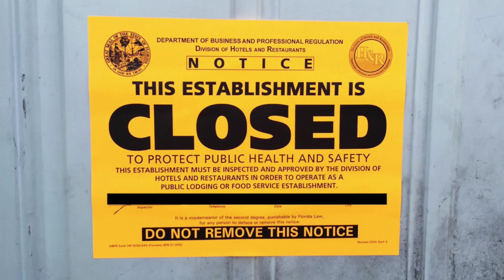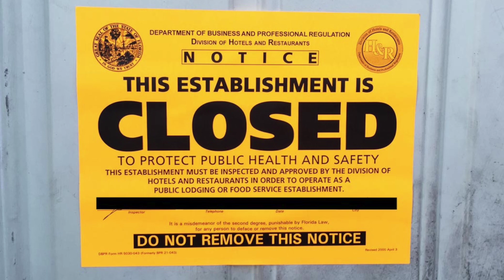Restaurant Rat Extermination, Closed, Decontamination, Vendors, Food, Signs, Central FL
00:00 Restaurant Rat Extermination Introduction
0:17 Shut Down by Health Dept - Restaurant Rat Removal
0:46 Decontamination is a Must - Restaurant Rat Removal
1:29 Vendor's Gossip - Restaurant Rat Removal
2:10 What do rats eat? - Restaurant Rat Removal
2:52 Signs of Rat infestation - Restaurant Rat Removal
3:44 Wildlife Control in Central FL

Have you been shut down in your restaurant by the health department for rodent issues? It happens. It happens all over the country. Now it's time to hit it head on. Get a professional and solve the problem. Make less noise than more. Be discreet and handle the situation. If you had a good business before, do the right thing and you'll be able to recover.

Well, you have rats in your restaurant and you're wondering what happens with the urine and the feces. Well, typically it's inside the booth or on the floor or in dry storage on a rack. But the problem is, it creates issues with mostly your team members and your patrons. A baby crawls under the table and touches a piece of feces, let alone eats it or wipes their hand in urine. They could get really, really sick. It's important you keep your restaurant spotless during this removal process .And at the very end, you decontaminate your restaurant to ensure the on going safety of your staff and your patrons.

Your Vendors Where do you most often learn about the challenges your competitors are having? Whether it be good or bad, it's coming from one of your purveyors, more than likely the produce guy, the beer guy, the guy who cleans your beer taps, any number of them. Make sure you're discreet in front of them, because just as much as they enjoy telling you about other restaurants, they enjoy telling those people about you. Keep it discreet. Stop everything when they come in and resume when they're gone. It'll serve you well.

If you have a rodent problem in your restaurant, I'm guessing you probably have asked yourself, what are their favorite foods? Well, the answer is simple. It's anything. You can cut off everything you think seems delicious, and they're going to go to something that you would never have thought. Chew a hole through a jug of oil, eat your flour or eat a sweet and low packet. It doesn't matter to them. So you've got to secure your food, dry storage any where in the restaurant, right to the sugar caddies on the table. Keep it clean and protect your food. To protect your restaurant.

Look for Signs Even if you don't think you have any rodent problems, you own a restaurant and most of them do eventually get a rodent problem. So some simple ways you can check from day-to-day and look for signs that there is an issue are by checking your drive storage area. Have they chewed through anything? Move the stuff around, don't just look on the outer edge. Often they get in from the backside of the stuff, where they know nobody can see them. Then go look around your dining room. Are there droppings inside the booths? Pop up those cushions and look inside. That's where they usually are. Check your bar areas and the shelves that you store liquor on. They'll often go to those, but you have to keep your eyes open and look for those signs.

Melbourne FL, Orlando, Central FL, Orange County, FL